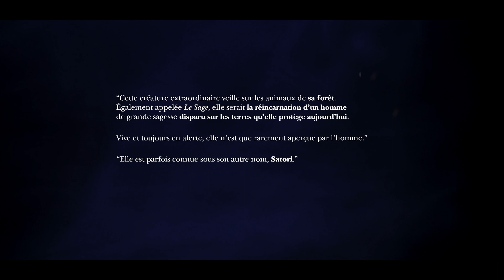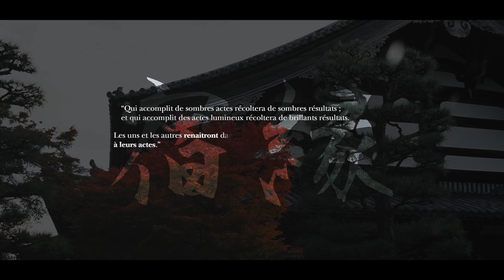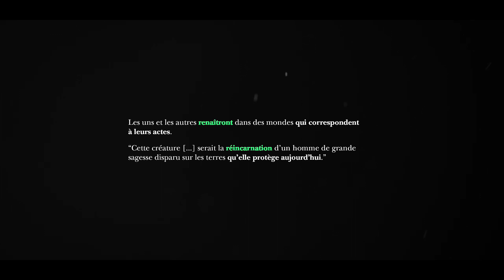Alpha et la Légende du Mont Satori (Théorie) - #1 TRUTH OF THE WILD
Le mont Satori. Territoire étrange où prospèrent des espèces qui n’y devraient pas en théorie. Apparaissant à la faveur d’une lueur bleutée, Alpha, être légendaire, foule le sol de la montagne le temps d’une journée avant de disparaître aussitôt… Lié à cette région par le destin, quels sont les secrets que renferme le mont Satori ?

CREDITS
Animations par LittleLuc (Luc-David) et RedVolver
Un grand merci à Marcoux sans qui cette série n'aurait pu voir le jour.